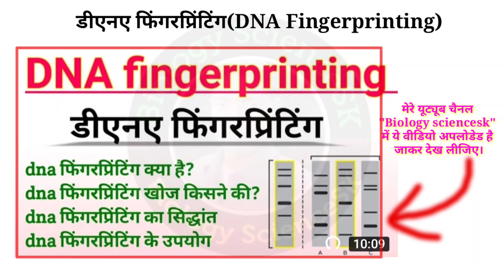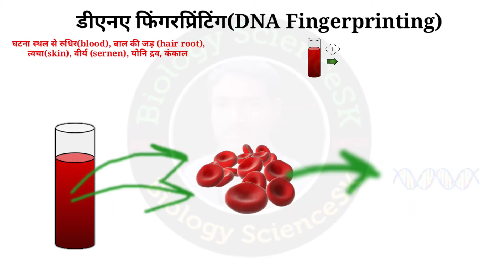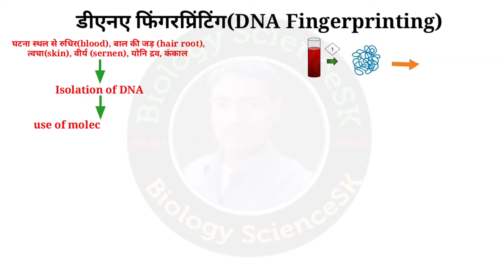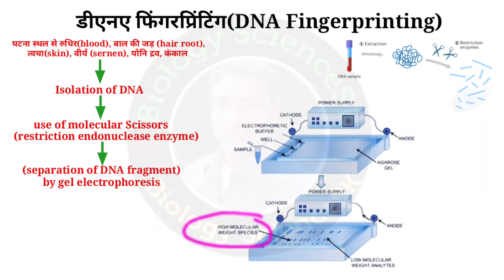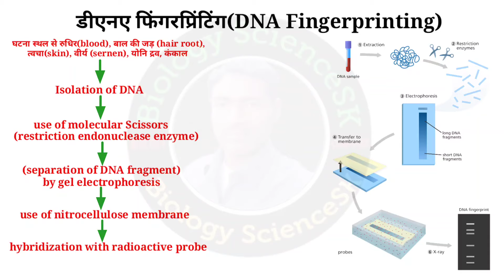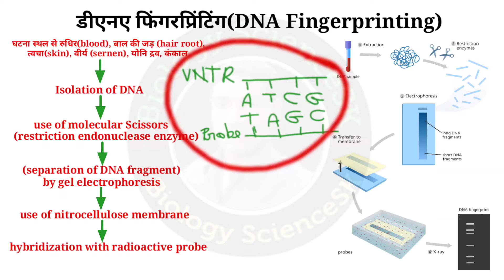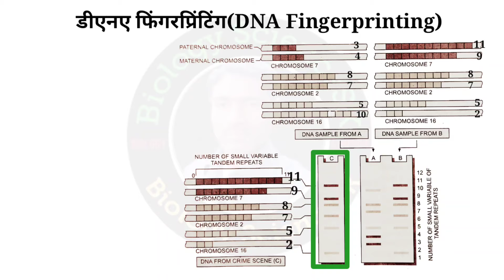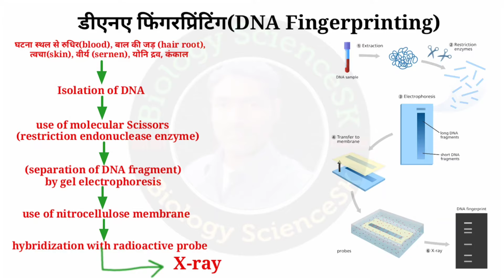dna fingerprinting | dna fingerprinting class 12 | DNA fingerprinting process | डीएनए फिंगरप्रिंटिंग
वीडियो में मैंने डीएनए फिंगर प्रिंटिंग (DNA Fingerprinting) के बारे में बताया है जिसमें मैने डीएनए फिन्गर प्रिन्टिंग की विधि (Process of DNA Fingerprinting) ko bataya hai.